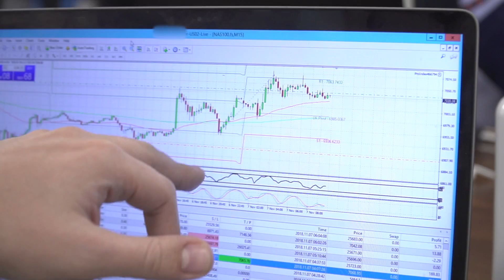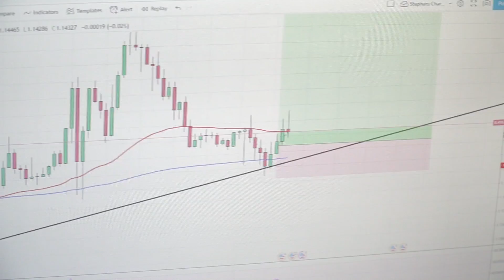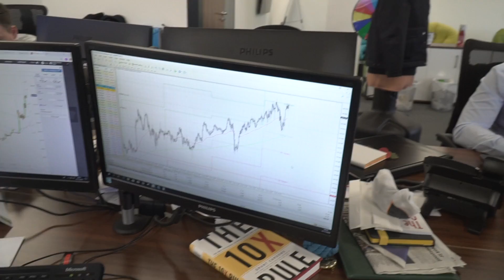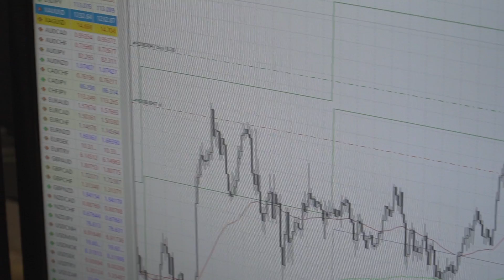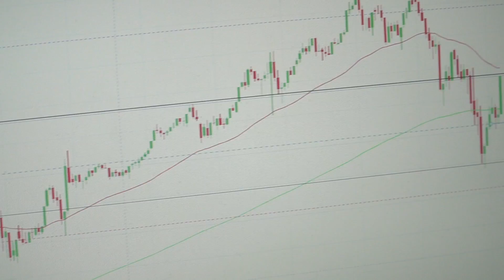£2300 profit day trading the US midterms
it's been another profitable day. Watch some of the Samuel and Co Traders go through the positions they took within the markets during the US midterm elections.